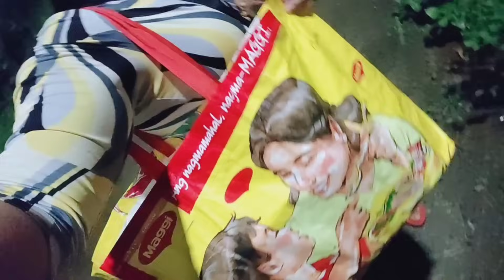MAGANDA NA ANG PAYAG KO SA CHRISTMAS LIGHT NA BINILI KO